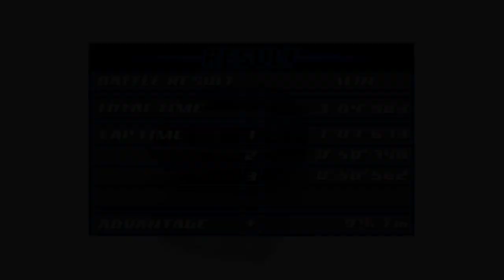Initial D: Street Stage - Part #2 - Kenji (ENG SUB)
Race with Kenji.